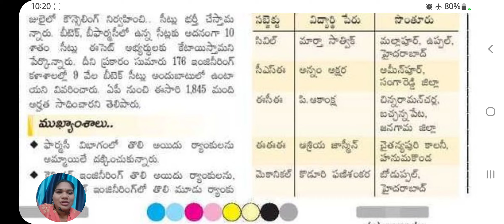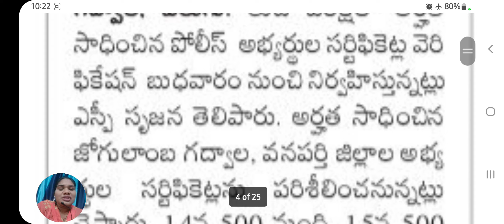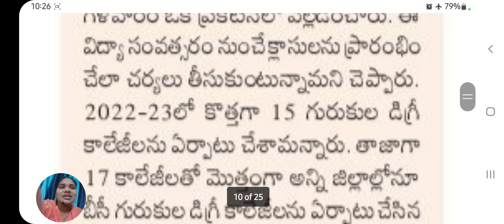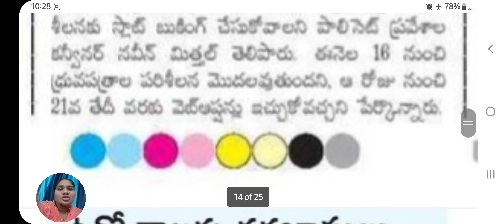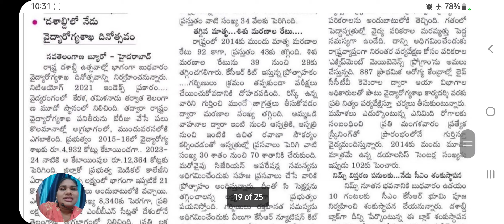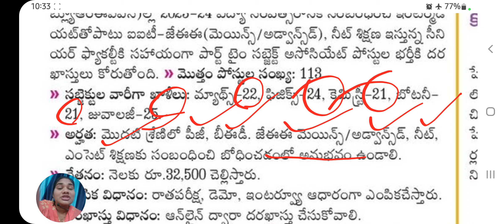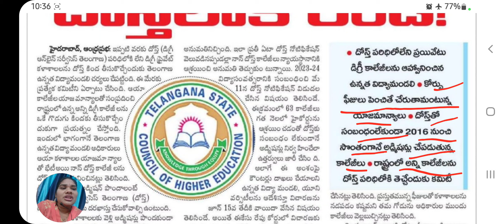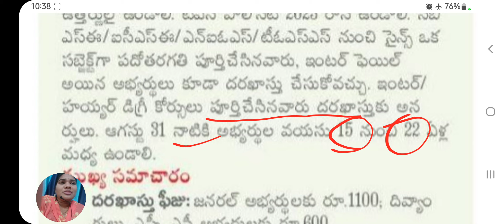💥మరో 17 బీసీ గురుకులాలు,గురుకుల లేటెస్ట్ న్యూస్,నేటి నుండి సర్టిఫికెట్స్ వెరిఫికేషన్,నీట్ రిజల్ట్స్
మరో 17 బీసీ గురుకులాలు,గురుకుల లేటెస్ట్ న్యూస్,నేటి నుండి సర్టిఫికెట్స్ వెరిఫికేషన్,నీట్ రిజల్ట్స్tspsc